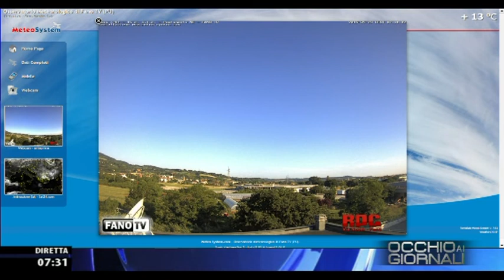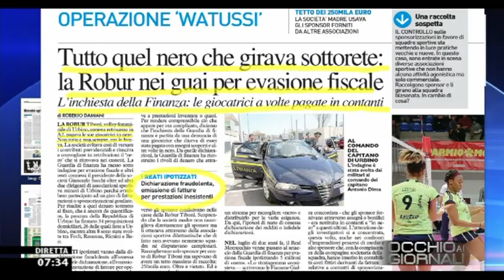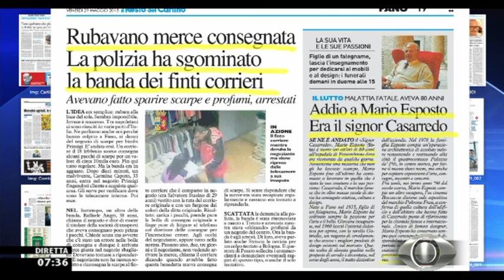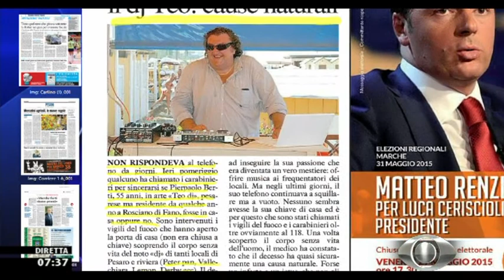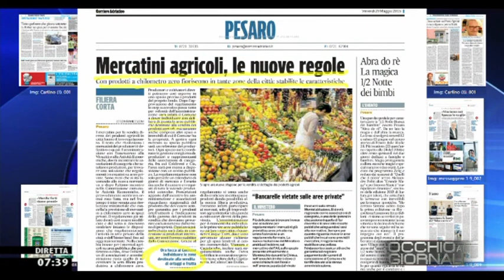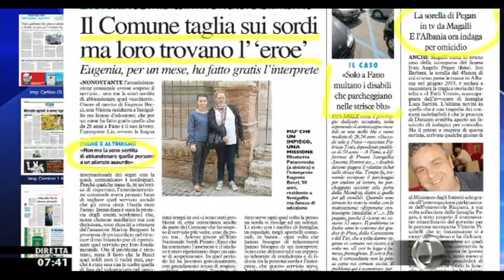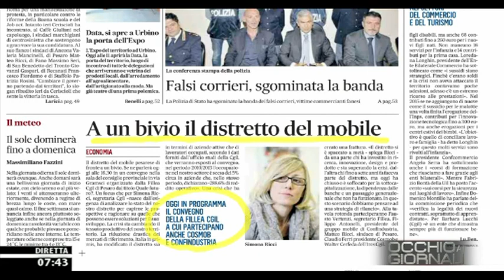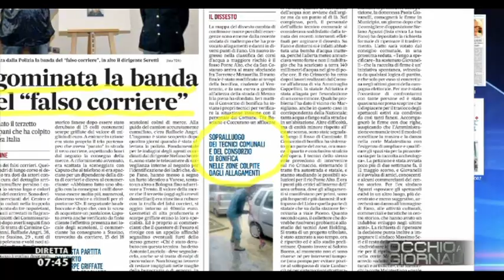Occhio ai GIORNALI 29/5/2015